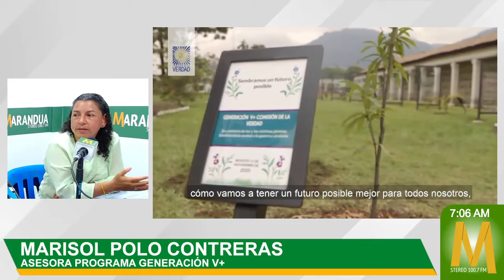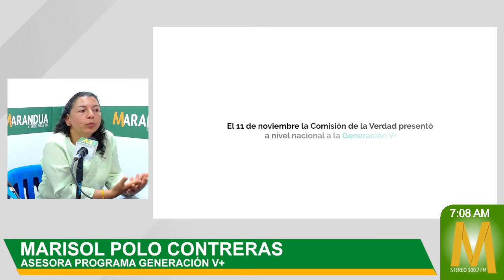Proceso de socialización del informe de la Comisión de la Verdad adelanta Generación V+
MaranduaNoticias • Proceso de socialización del informe de la Comisión de la Verdad adelanta Generación V+

Los líderes del programa Generación V+ programa en alianza para la reconciliación con la Comisión de la verdad están realizando actividades de socialización del informe presentado por esta entidad.

Se busca insistentemente fortalecer los liderazgos juveniles en la capital del Guaviare, así a lo afirmaron los asesores de Marisol Polo Contreras y Daniel Vargas, asesores del programa Generación V+.

El propósito del programa Generación V+, es realizar un proceso de pedagogización de la verdad sobre los distintos hechos contemplados en el informe presentado por la Comisión de la verdad.

De igual manera se busca la vinculación de los jóvenes de las instituciones educativas grados 10º u 11, organizaciones juveniles y jóvenes en general, generación V+ es un colectivo que busca la comprensión del informe para que sea más fácil de entender.

La socialización se estará haciendo con jóvenes del Sena, organizaciones de juventudes, instituciones educativas consejo municipal de juventud CMJ, porque es la nueva juventud los llamados a construir país.